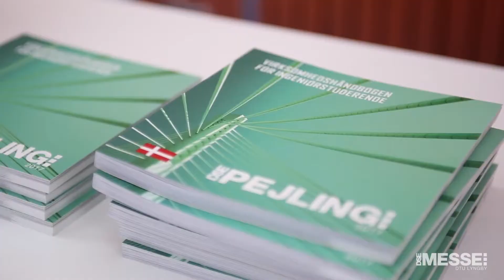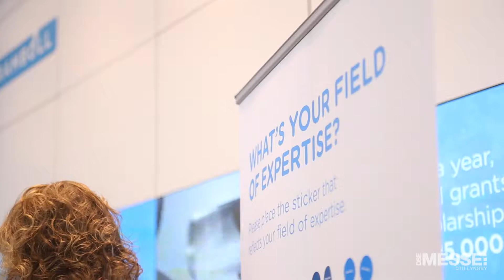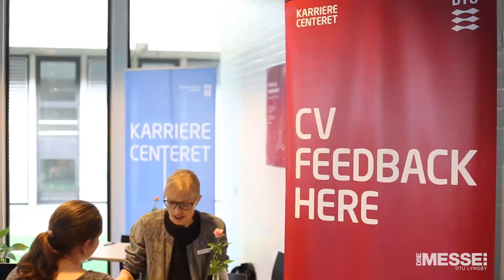DSE Messe 2018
Every spring, DSE organizes Denmark's largest job and career fair at DTU, Lyngby. The fair extends over two days and approximately 140 companies and organizations are visited by around 10,000 students and graduates.

In 2019, more than 175 companies attended the fair, making it Denmark's largest job and career fair.

The fair provides a unique opportunity to talk with engineering students and graduates, and thus get a talk about the opportunities in your business. It is also obvious to attract ambitious and competent students to a future collaboration (projects, internships or similar) with your company.

The next DSE Fair Lyngby is on April 1 and 2, 2020

(DSE organiserer hvert forår Danmarks største job- og karrieremesse på DTU, Lyngby. Messen strækker sig over to dage og de omkring 140 virksomheder og organisationer besøges af omkring 10.000 studerende og færdiguddannede.

I 2019 deltog mere end 175 firmaer på messen, hvilket gør den til Danmarks største job- og karrieremesse.

Messen giver en unik mulighed for at snakke med ingeniørstuderende og færdiguddannede, og på den måde få en snak om mulighederne i jeres virksomhed. Det er desuden oplagt at tiltrække ambitiøse og kompetente studerende til et fremtidigt samarbejde (projekter, praktik eller lignende) med jeres virksomhed.

Næste DSE Messe Lyngby er d. 1. og 2. april, 2020)